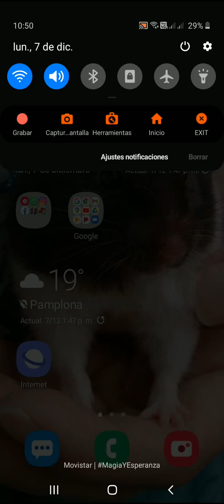CLASH ROYALE LEÑADORES A LA CARGA